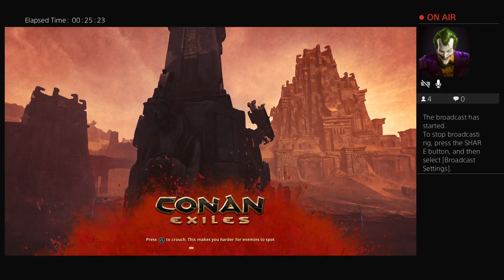Dr_DOOM_231's Live PS4 Broadcast